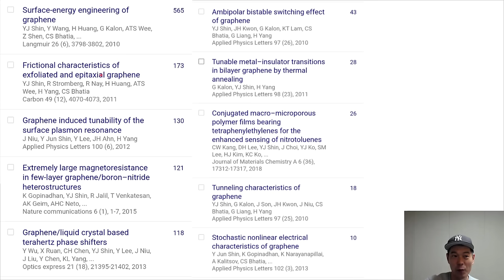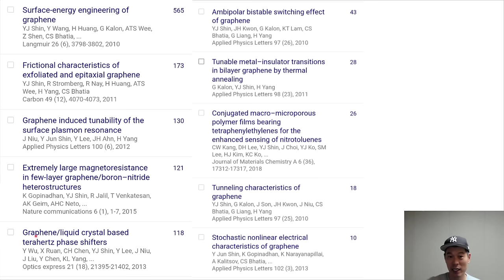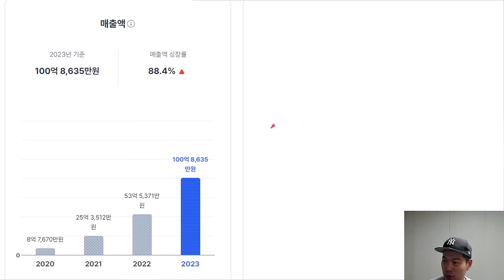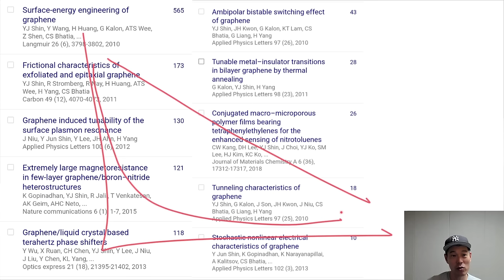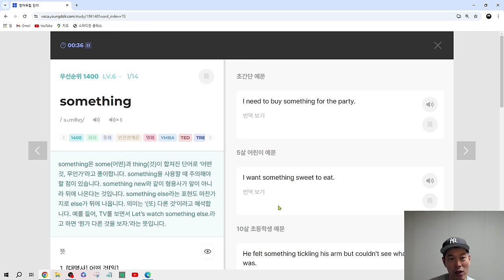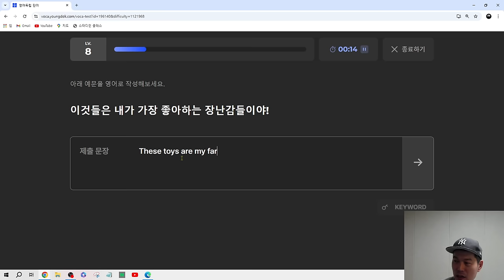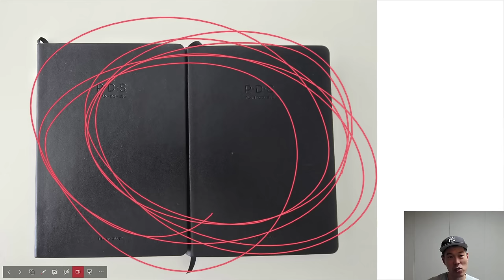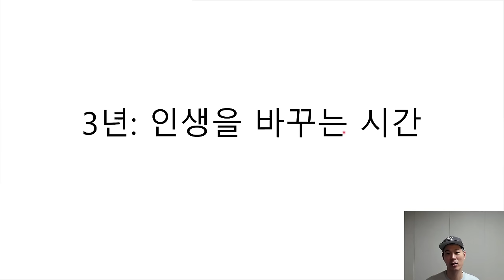독한 3년의 노력이 인생을 근본적으로 바꾸는 이유